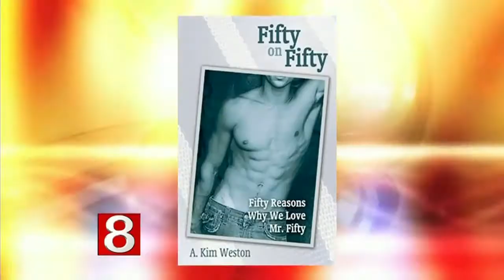Kim Weston author of the book "Fifty on Fifty"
Kim Weston author of the book "Fifty on Fifty" talks about why millions of woman love the popular book series "Fifty Shades of Grey"